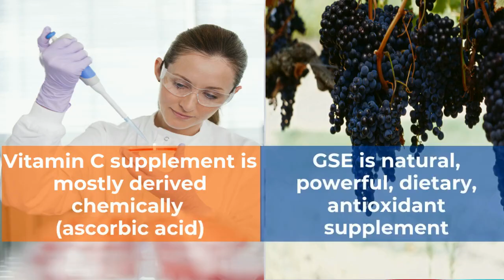Vitamin C Vs Grape Seed Extract: Which is a better immunity booster?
Many are adding immunity booster to their diet in the form of supplement. That is an easy option during lockdown times.Confusion arises which one to choose as an antioxidant support which is safe, natural. Watch video to find out which immunity booster is better: Vitamin C or Grape Seed Extract

BestSource™ Nutrition Pvt. Ltd. is a Mumbai based general nutrition company. The company provides a range of high quality health and dietary supplements prepared from best natural resources for health conscious people.
The BestSource Nutrition premium product range targets specific health areas such as weight management, heart health, kidney health, anti-stress, immune health, liver health, bone& Joint health, men and women health.